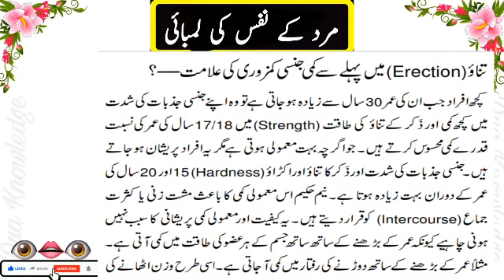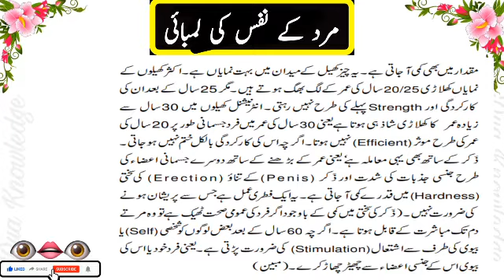Nafas k tanao main pehle se kami Jinsi kamzori ki Alamat? | Part30 # | DK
👉❤ Dua Knowledge ❤👈

          👉Please please ❤👈
                     Comments 👈❤❤❤
Voice By : Rj  Sakhawat Ali SOLANGI
Edit By : Rj Sakhawat Ali SOLANGI
Producer : Rj Sakhawat Ali SOLANGI
Label : Dua Knowledge
Production : Rj Sakhawat Ali SOLANGI

Credit For Background Nasheed:
Song: Unknown
Artist:Unknown